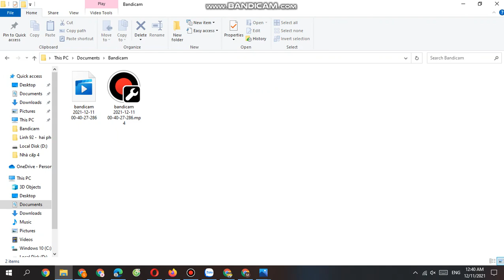Mua thanh lý tủ đông tại hà nội 0975208205